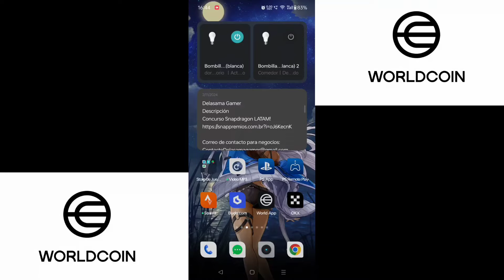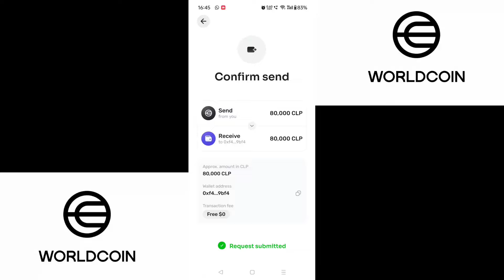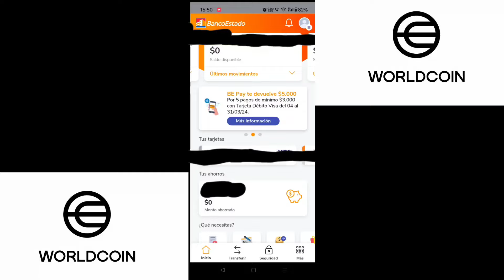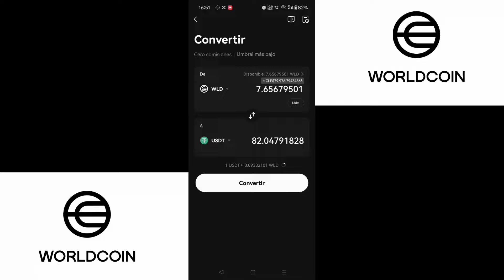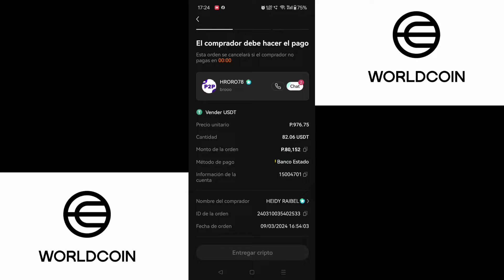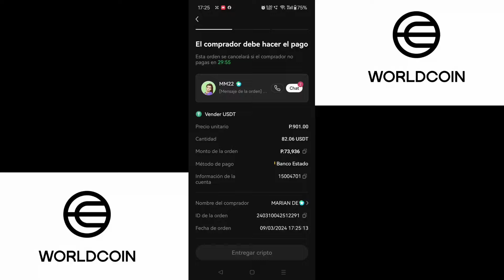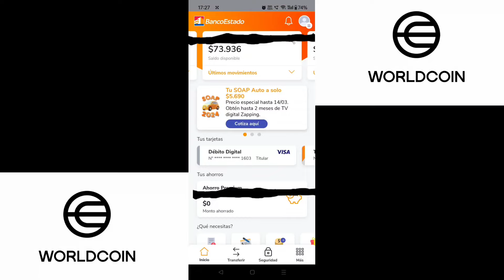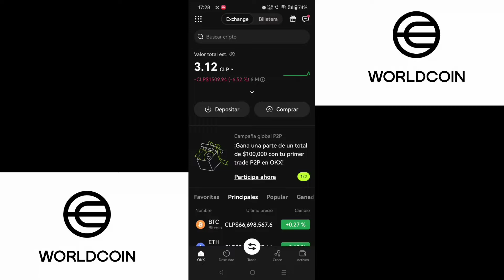Tutorial para sacar dinero desde Worldcoin a tu banco!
vídeo hecho solo para enseñar como trasferir dinero desde Worldcoin a banco en Chile.